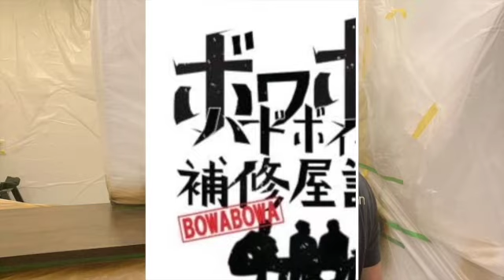【雑談】前編 ボワボワの調色のやり方考え方についてお答えします。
うまい事答えられているか分かりませんがどうでしょうか・・
コメントありがとうございました！！

★ボワボワショップ(アマゾン)